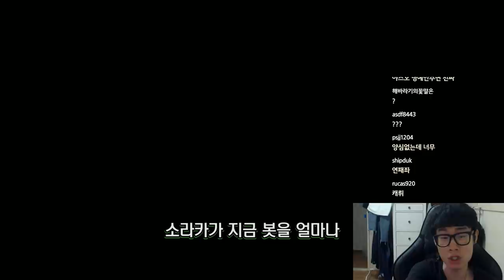알리스타 혐오자